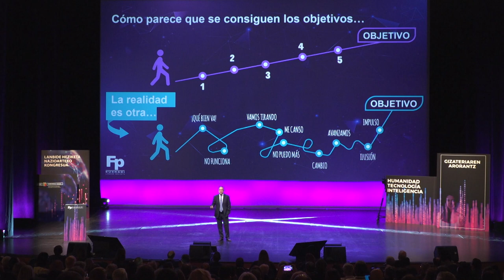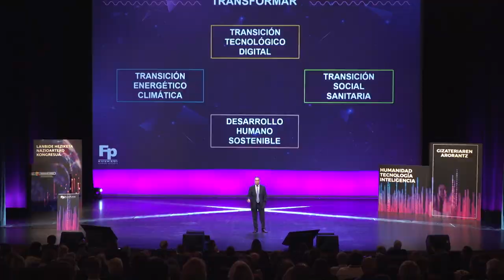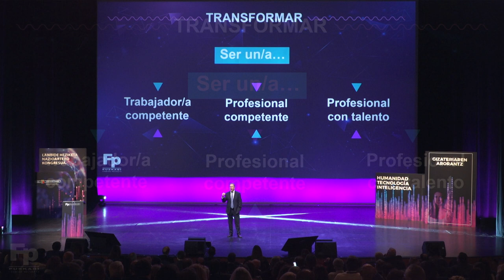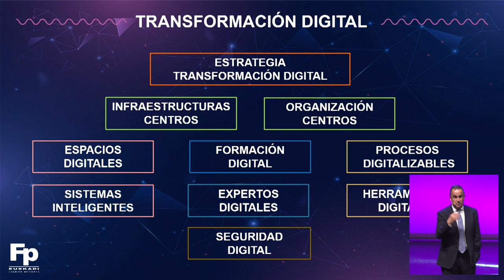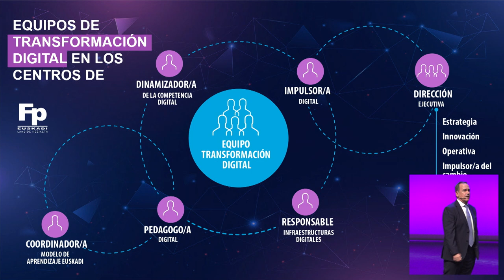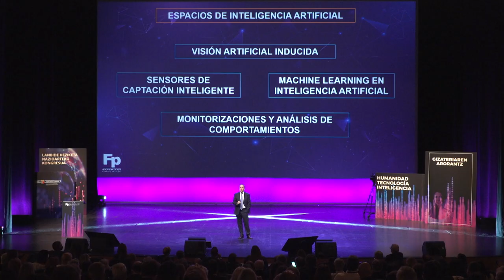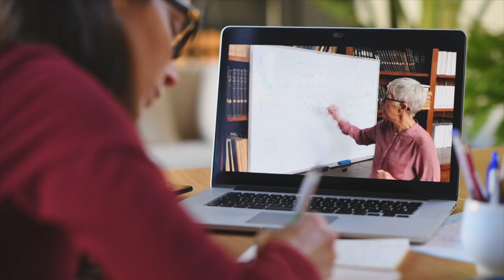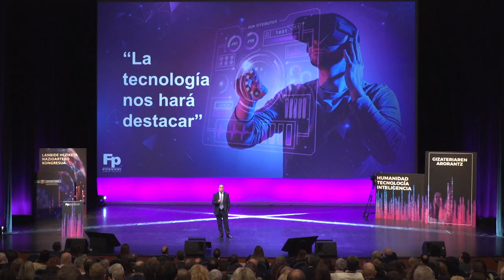FPeuskadi2021 Jorge Arévalo - La F. Profesional ante el desafío de la Inteligencia y la Complejidad